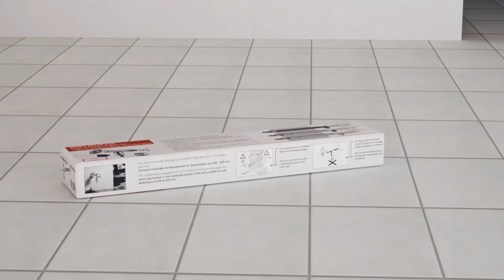Polar set II